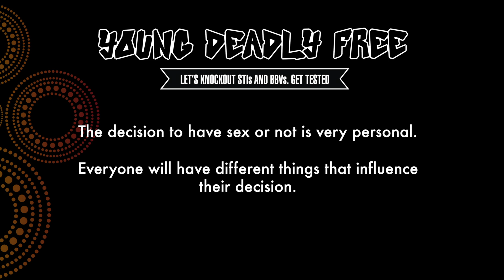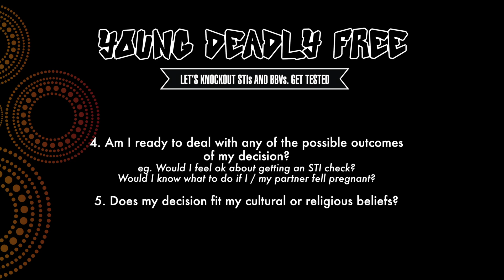Youth yarn about... when is the best time to have sex?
Youth yarn about... is a video series for youth with the voices of youth.

The decision to have sex or not is very personal.
Everyone will have different things that influence their decision.

These questions may help you to think about it but you may also have other questions to ask yourself of your friends as well.
1. Am I the legal age to have sex in my state? (16 in all states except SA and TAS where the age of consent is 17)
2. Do I have all the information I need to make a decision?
(eg do I know how to protect myself from STIs? Do I know how to stop a pregnancy from happening? do I know about STIs, BBVs and Pregnancy)
3. Do I have a safe environment?
(Am I in a safe place? Can I make a decision eg I am not drunk or high? Am I planning to have sex with someone who respects me and makes me feel safe? Will the person respect my decision if I change my mind? Do I feel pressured or am I free to decide?)
4. Am I ready to deal with any of the possible outcomes of my decision?
(Would I feel okay about getting an STI check? Would I know what to do if I/my partner feel pregnant?
5. Does my decision fit with my cultural or religious beliefs?

Young Deadly Free is bought to you by South Australian Health and Medical Research Institute.

Produced by Our Generation Media